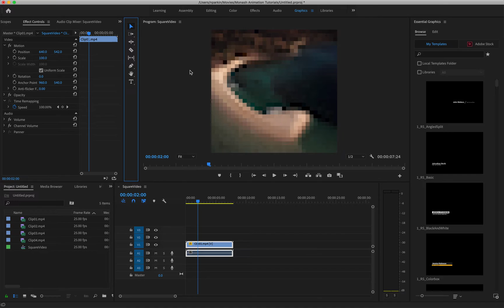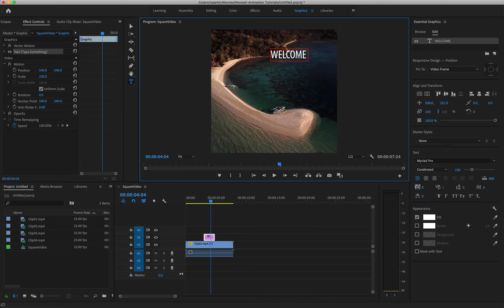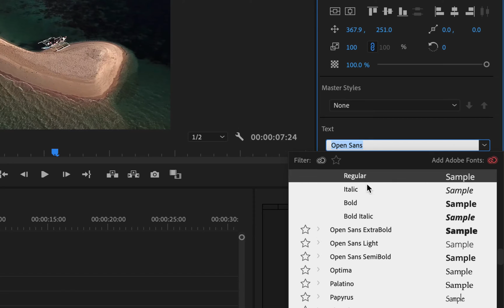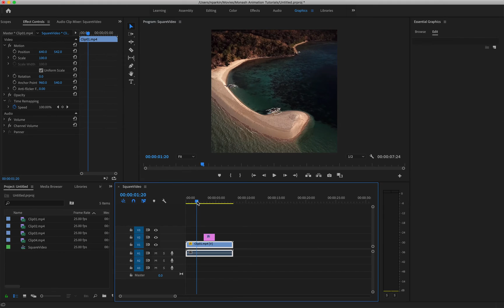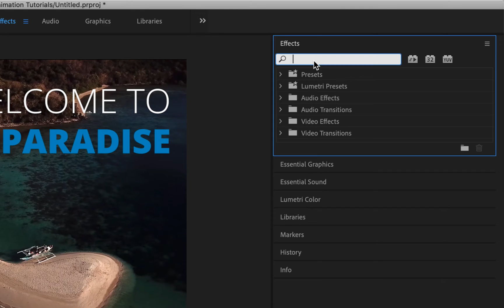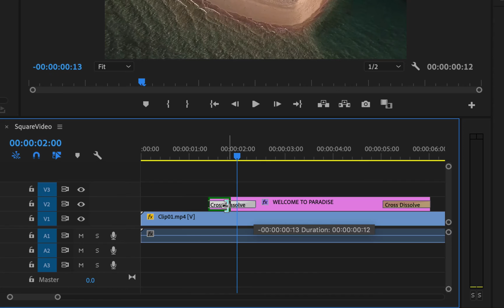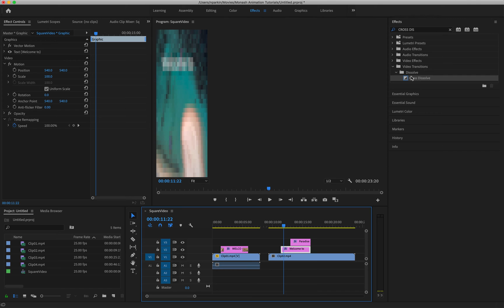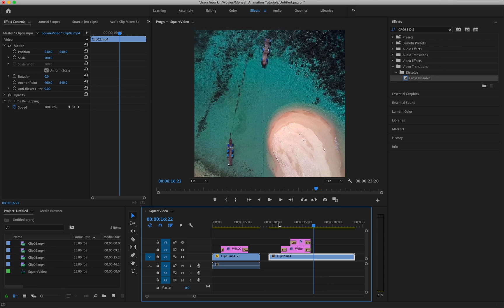How to Create Basic Text Graphics in Adobe Premiere Pro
A quick guide to creating simple and basic text graphics in Adobe Premiere Pro using the graphics panel. This tutorial is aimed at absolute beginners.